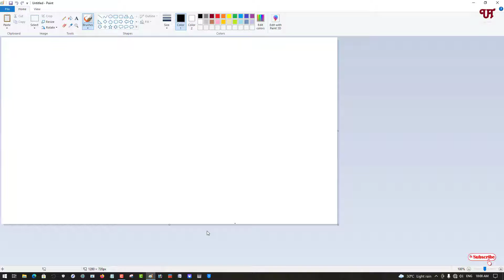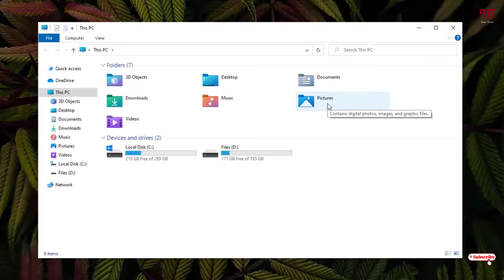How to automatically Save any Screenshot Picture taken in Windows Computer ?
This video tutorial is all about How to automatically Save any Screenshot Picture taken in Windows Computer.